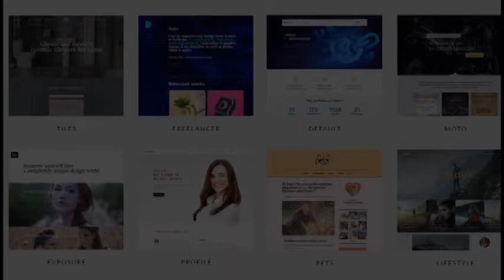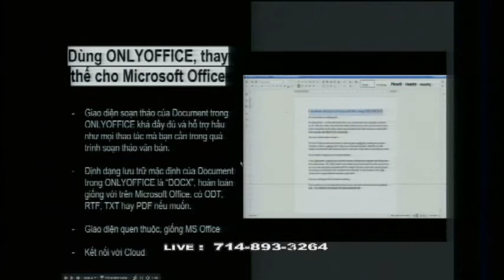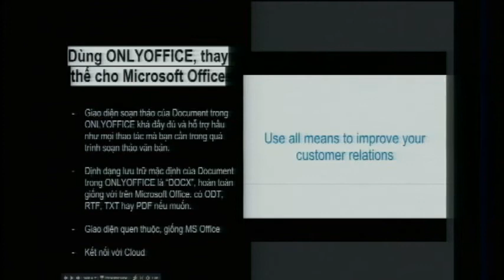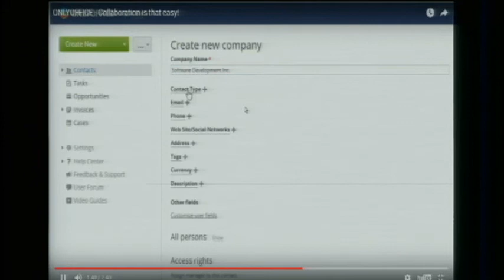TIN TUC CONG NGHE MOI NHAT ANH TUAN 2016 11 10 P2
TIN TUC CONG NGHE MOI NHAT ANH TUAN 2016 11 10